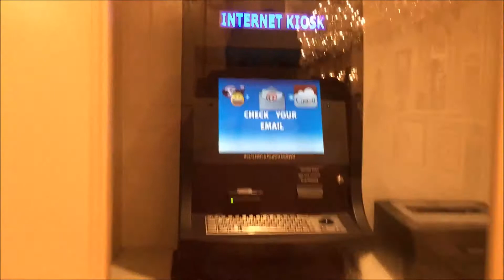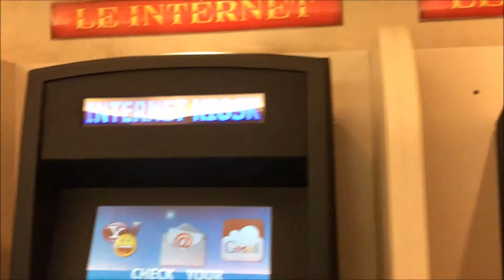LASVEGAS Paris Hotel Walkthrough Part 1